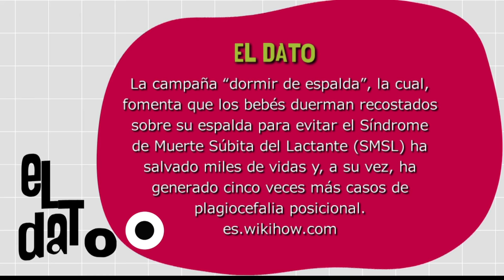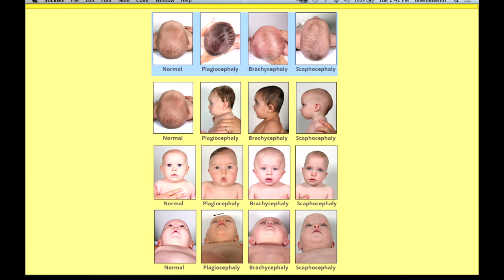Síndrome de Cabeza Plana [Paso a Paso TV] Telemedellín